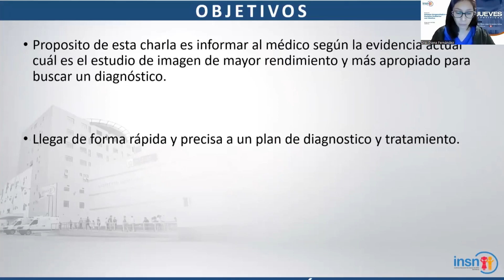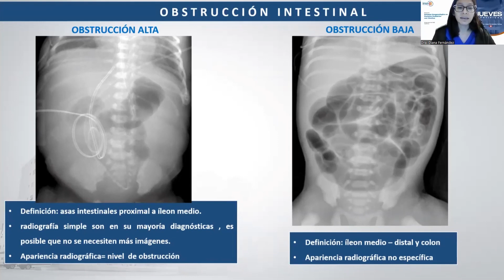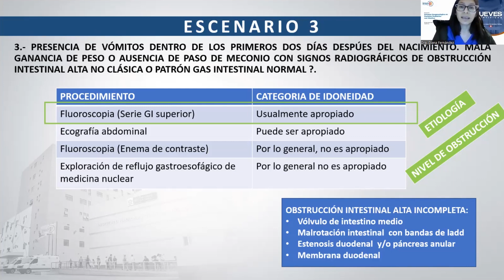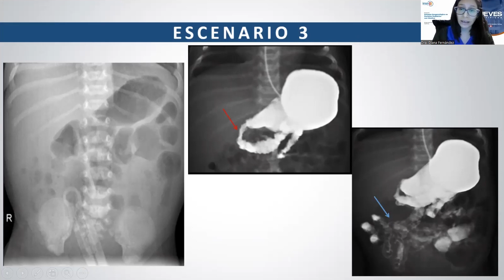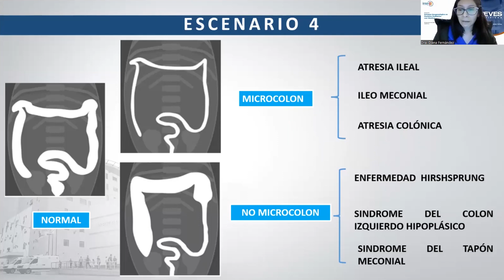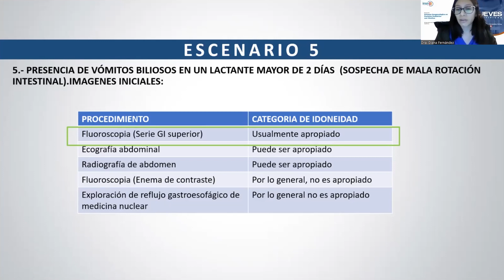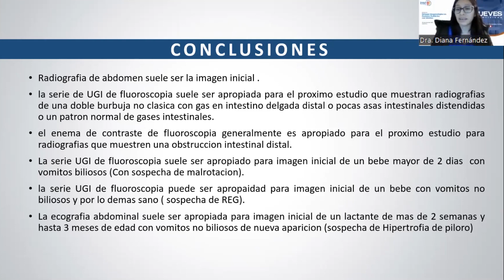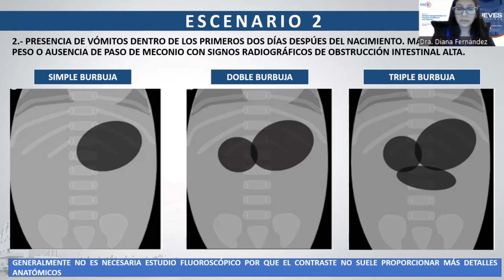Jueves Científicos - ENFOQUE IMAGENOLÓGICO EN PACIENTES PEDRIÁTICOS CON VÓMITOS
Tema: ENFOQUE IMAGENOLÓGICO EN PACIENTES PEDRIÁTICOS CON VÓMITOS
Ponente: Dra. Diana L. Fernández Ochoa